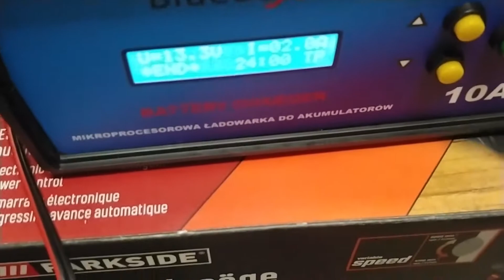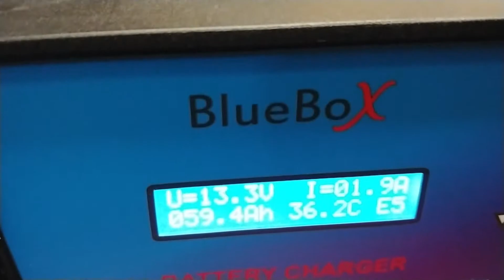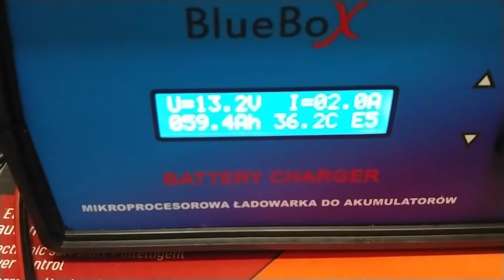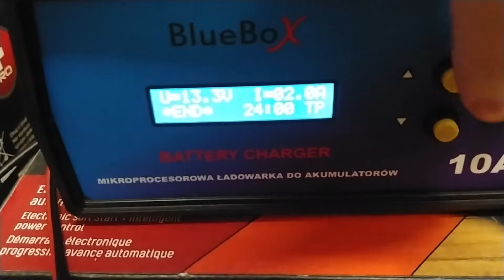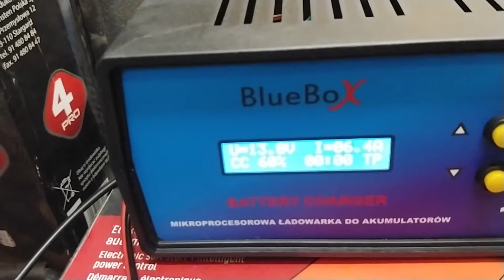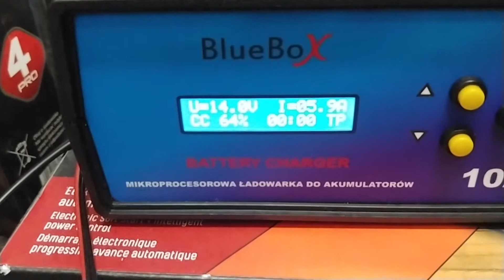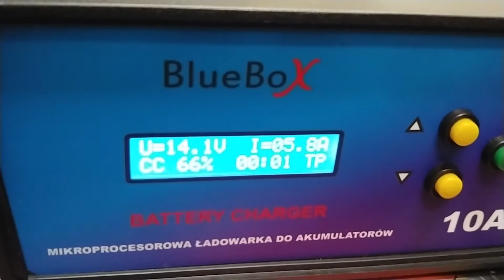Bluebox - aktualizacja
Dzisiaj mała aktualizacja z mojej zabawy Blueboxem - stary padły akumulator - odsiarczanie.
Z głupich twarzy, dzisiaj wybrałem psią twarz - najinteligentniej wyglądał z pośród tych co wyskakują na hasło "stupid face"...